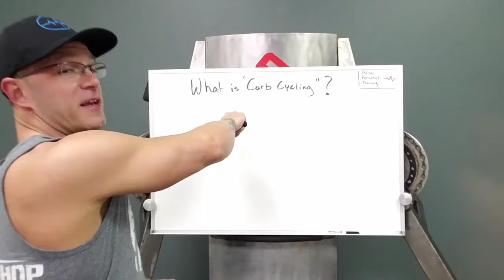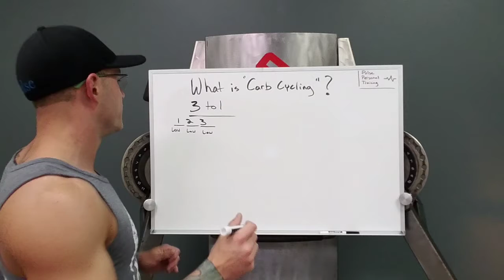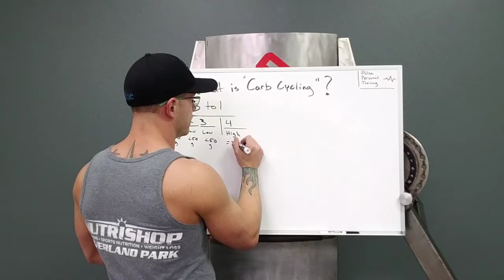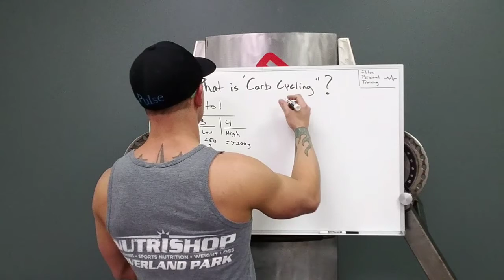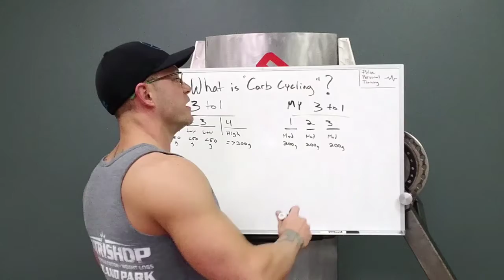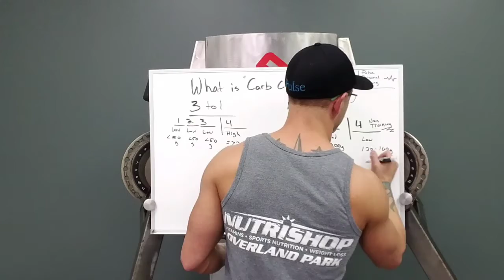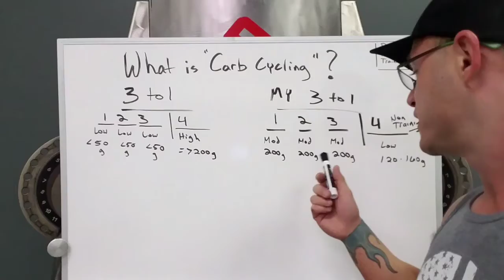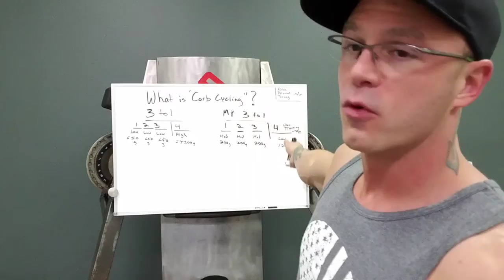A Brief Discussion on Carb Cycling at Pulse Personal Training with owner Shane Cook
Here is a brief discussion about a fan submitted topic, Carb Cycling!

Carb cycling is one of the more common trends in fitness and diet advice, and is often misunderstood. This brief discussion does not cover every aspect but is meant to spark more research on your part if you think it may be a good idea for you. Or do I? It depends on your definition.

to submit your questions or video ideas, or to get more information on our training programs!